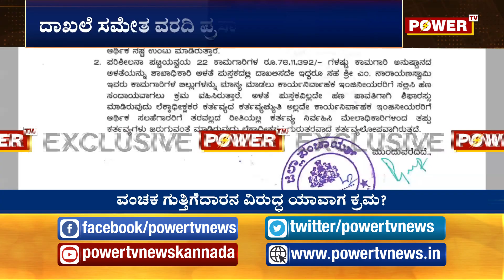ಕಾಮಗಾರಿ ನಡೆಸದೇ ಬಿಲ್ ಪಡೆಯುತ್ತಿದ್ದ ಇಂಜಿನಿಯರ್​​ ವಜಾ ! Road Contractor | Bill